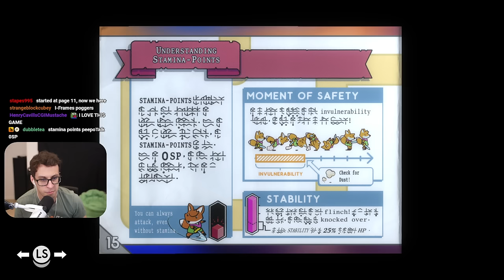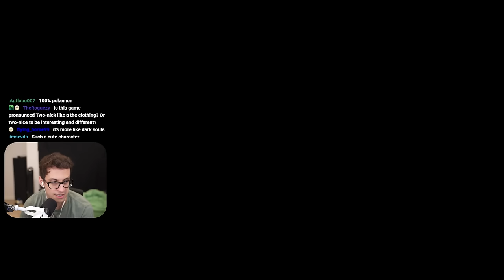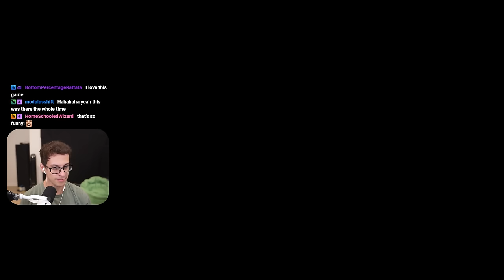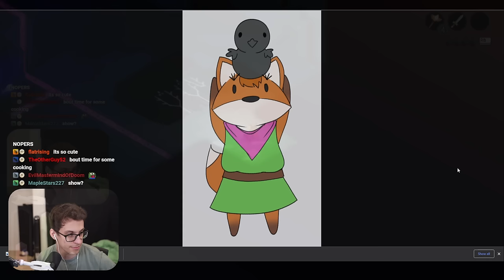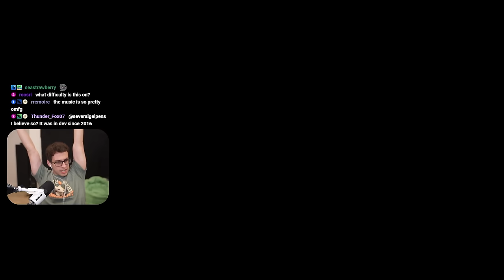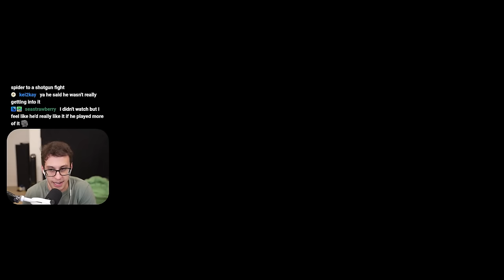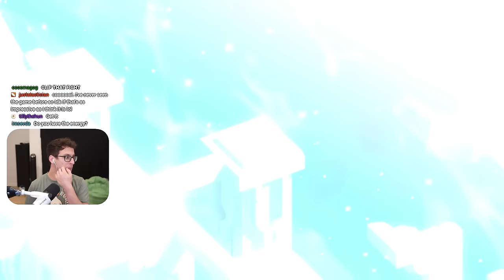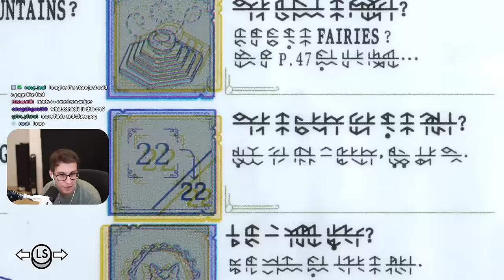PointCrow Plays Tunic for the First Time